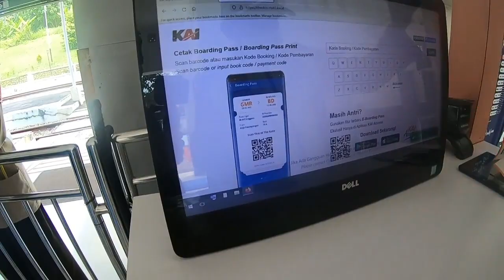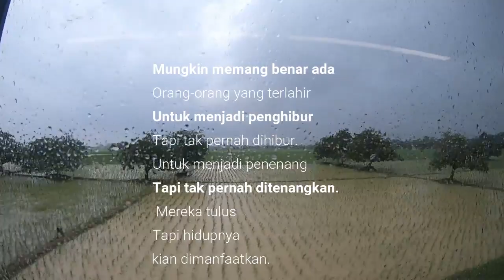Pamitan kelar liburaan akhir tahun 2022